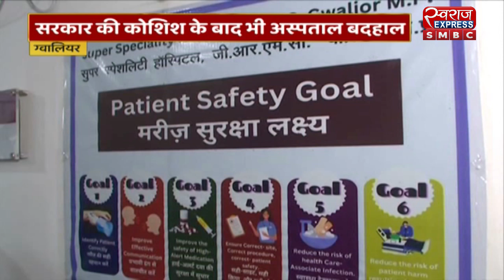ग्वालियर :महीनों बीत जाने के बाद आ रहा ऑपरेशन का नंबर | MP NEWS